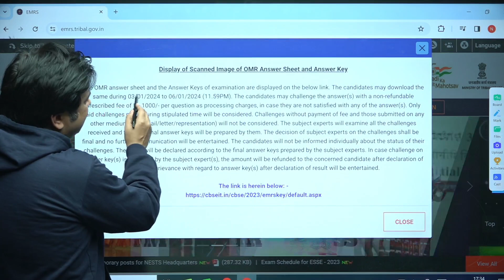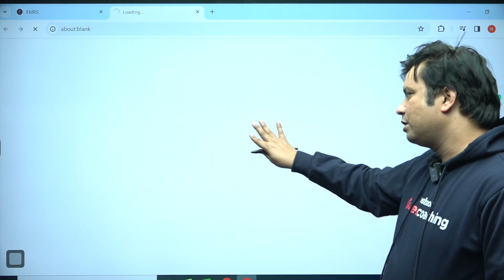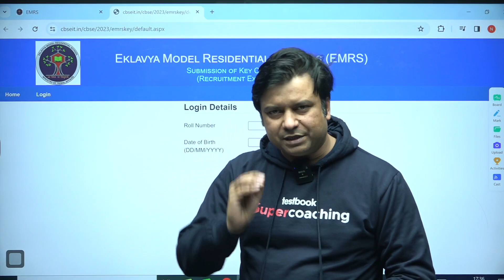EMRS 2023 Official Answer Key Out | EMRS TGT Answer Key | EMRS PGT Answer Key | Raj Sir